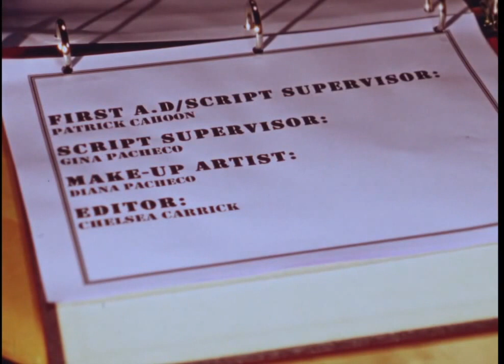Forever Alone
Vampires and supermodels- our secret fantasies. Also the downfalls of our reality. Two people meet up only to realize they're not what the other really wants. The result? This admittedly hipster-esqe short shot on 16mm film.

Directed by: Angela Szczesny

Cinematography by: Chelsea Carrick

Produced by: Angela Szczesny, Chelsea Carrick and Shawn Duddridge

Starring:

Caprice White
Braden Thorvaldson
Shannon Madill
Jesse Collin

I just wanted to make a note about one of the fantastic talents in this short, Shannon Madill.

I've had the pleasure of working with Shannon in the past. Shannon was one of the first actresses I had ever directed and she was magnificent to work with. She understood the role she portrayed, the backstory to the films she worked on and was a breath of fresh air on set.

Shannon passed away this past year. It breaks my heart, but I want whoever I can to know how amazing this woman was.

Thank-you Shannon for your hard work, I wish to have worked with you for so many more projects. You will always hold a place dear in my heart.